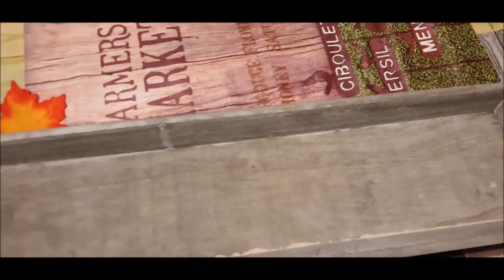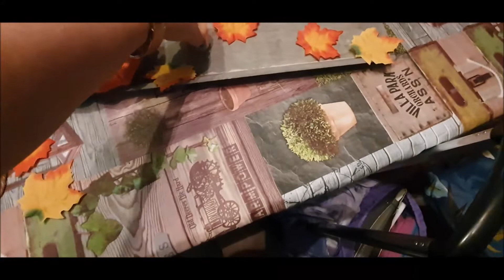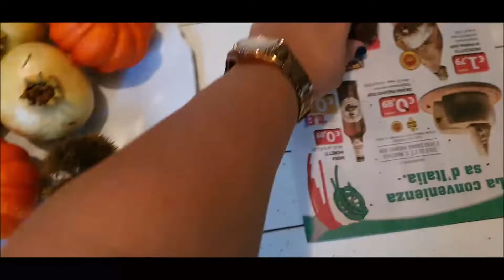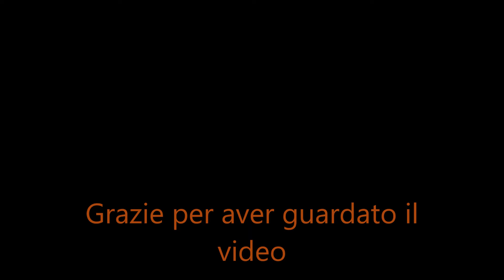decoriamo la casa per l'autunno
Categoria
Musica